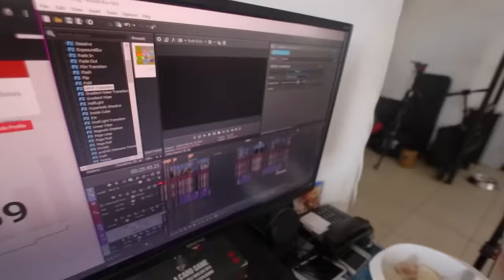BOH: Yow of Team Payaman “Binigyan ako ni Cong ng 15k para panimula.”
Namiss niyo ba BOH mga inaanak? BOH tayo kasama ang OG ng Team Payaman. Kwentuhan at kamustahan kasama si Yow! Tara mga inaanak!

At siyempre para laging mabango, check niyo ang mga pabango sa Perfume Treats: